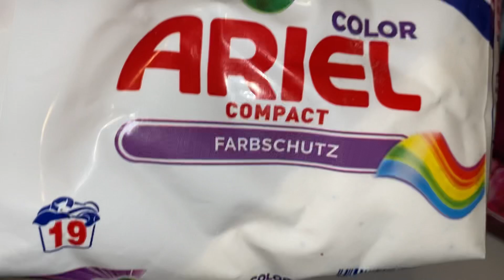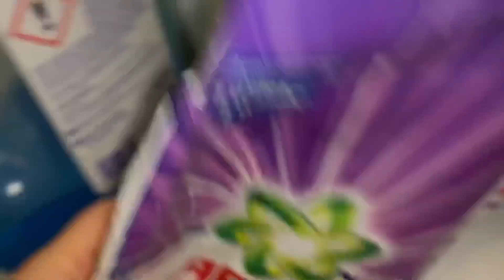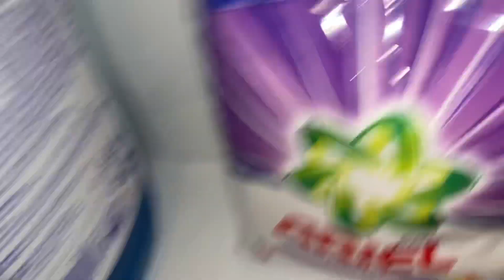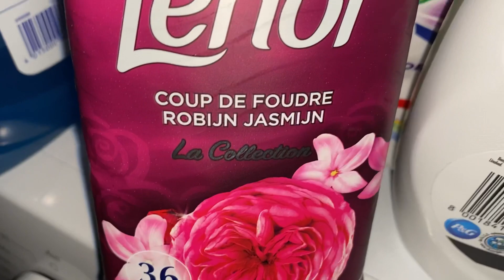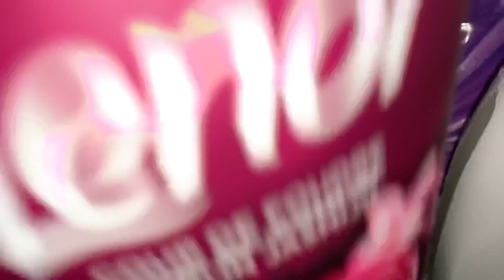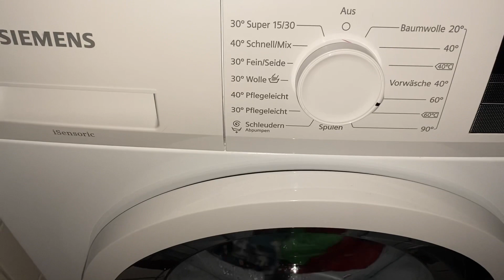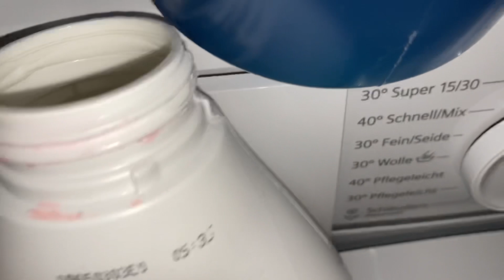SIEMENS WASCHMASCHINE | Wäsche waschen mit Lenor Robijn Jasmijn Weichspüler ❤️| 60 Grad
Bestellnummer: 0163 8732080